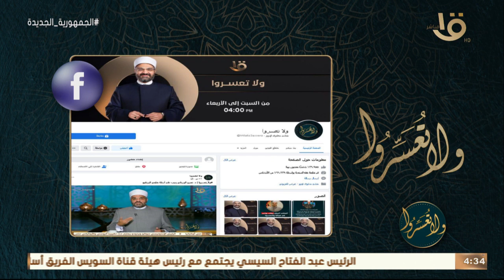ولا تعسروا | أصحاب السعادة.. هل نقبل الخطبة ممن كان يتعالج نفسيا؟ مع د. عمرو الورداني كاملة 3-9-2022